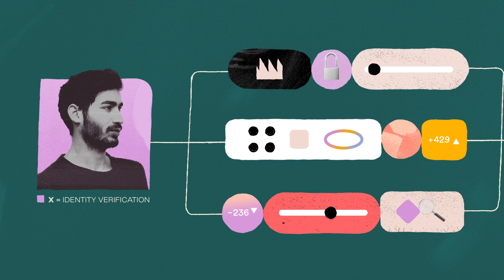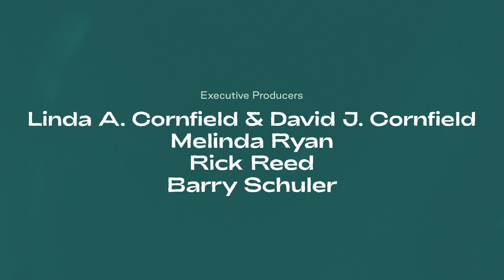Creating an Equitable Tech Future: Vinhcent Le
Vinhcent Le, Legal Counsel for the Greenlining Institute, explains what algorithms are, who they impact, and how the worst of them are replicating the sins of the past in invisible ways.